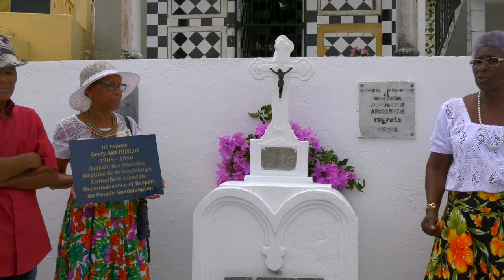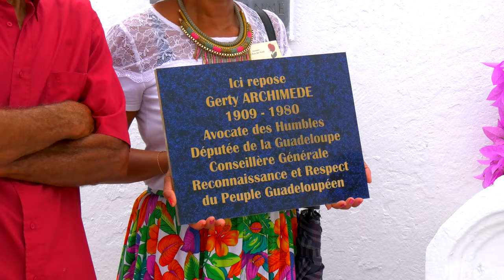Gerty Archimède aurait eu 110 ans aujourd'hui...